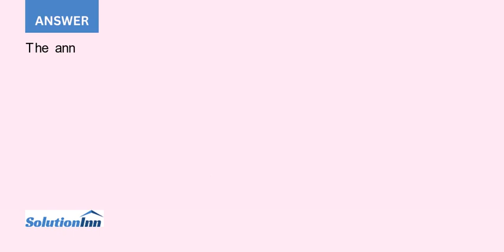You have just turned 25 years of age and accepted your first position after graduation You unders...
You have just turned 25 years of age and accepted your first position after graduation. You understand the power of compound interest and wish to save for early retirement at age 55. Required: How much should you contribute annually to your registered ...